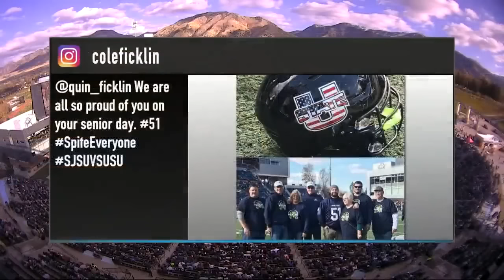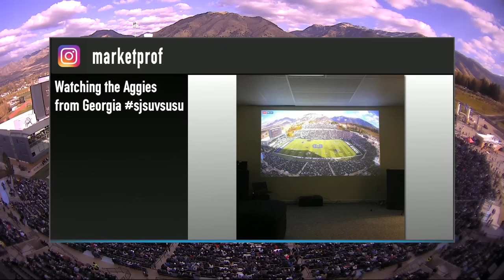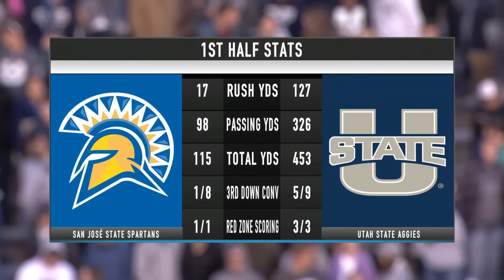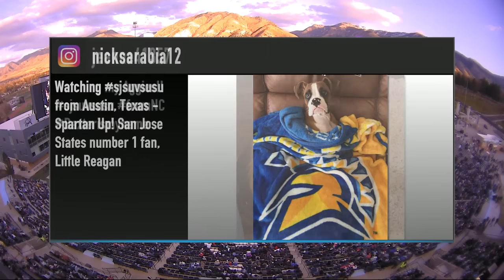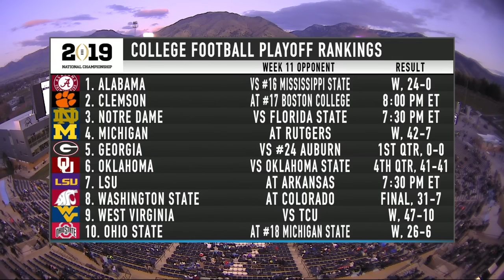NCAAF 2018 San Jose State at Utah State